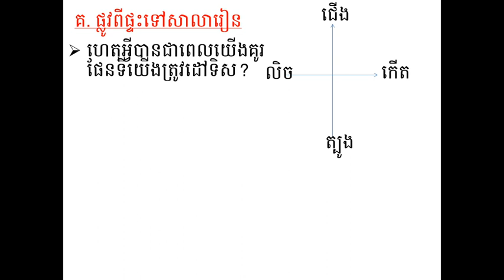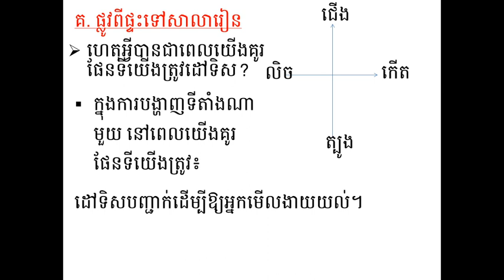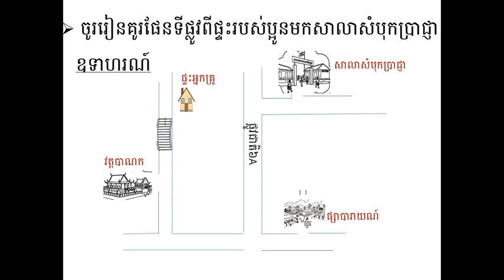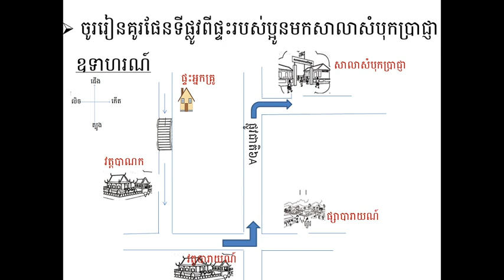សិក្សាសង្គមថ្នាក់ទី៣ មេរៀនទី១០ កន្លែងផ្សែងនៅភូមិខ្ញុំ ចំណុច គ ផ្លូវពីផ្ទះទៅសាលារៀន 09/06/2020